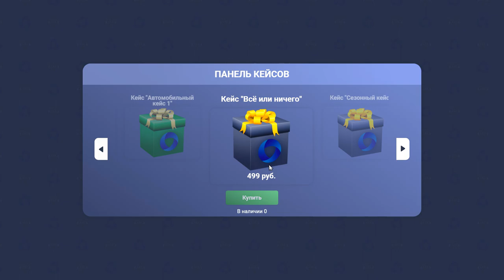НОВОЕ ОБНОВЛЕНИЕ НА CCDPLANET В GTA 5!ХЭЛЛОУИНСКИЙ ИВЕНТ,ЭКСКЛЮЗИВНЫЕ АВТО,АВТОСАЛОН,КАЗИНО,КЕЙСЫ!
🔥ТАЙМКОДЫ:
00:00 НАЧАЛО
00:55 CHANGELOG
02:28 НОВЫЕ ДОНАТ-КЕЙСЫ
03:01 ХЭЛЛОУИНСКИЙ ИВЕНТ
06:00 НОВЫЕ АВТОСАЛОН + НОВЫЕ АВТО
10:42 СЛОТ-МАШИНЫ В КАЗИНО
13:38 КОНЕЦ
🔥Теги к видео: